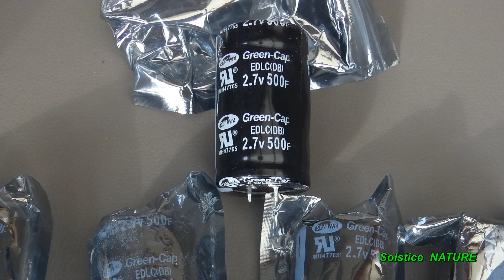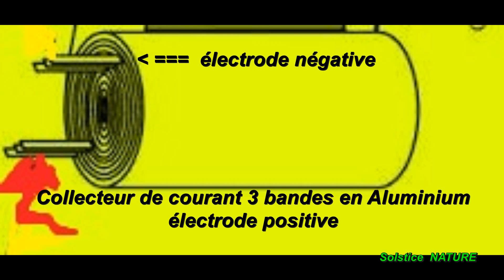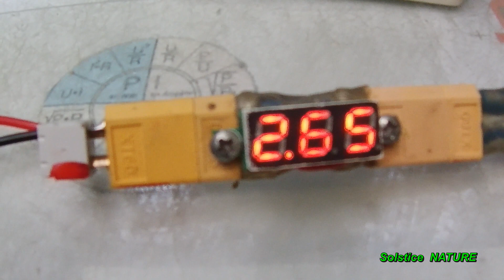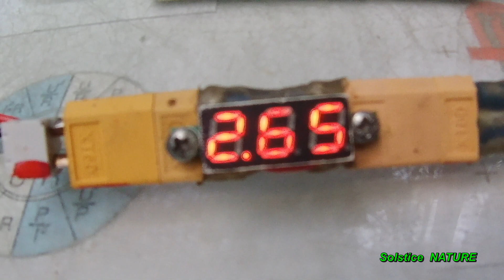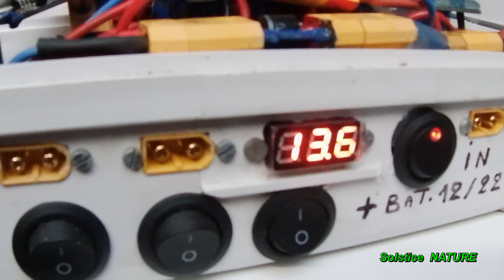Intérieur d'un Super Condensateur 2,7 Volts 500 F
Super Puissance .